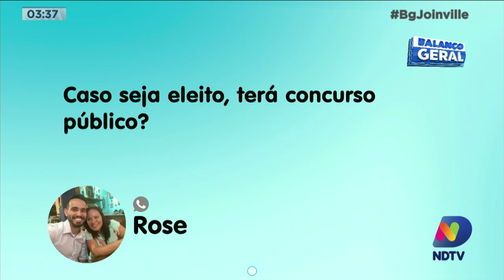Eleições 2020: As propostas de Darci para a prefeitura de Joinville